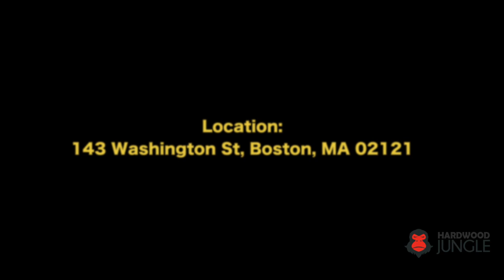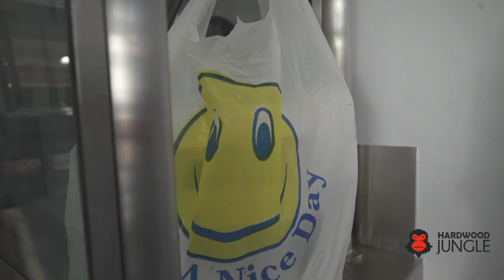Grub & Basketball Ep 2 "Falzon Bros" (Extended Version)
Grub & Basketball a.k.a GAB is a blog interview series hosted by coach and trainer Vin. In this series Vin puts his players through a basketball workout followed by a delicious meal from one of the amazing local restaurants featured on the show. Each episode will feature a new restaurant from the Boston area. While enjoying the meal, Vin and each episode's guest will talk about the food they're enjoying as well their unique basketball experiences and basketball opinions.

Episode 2 features food from Murl's Kitchen, a local restaurant in Dorchester, Massachusetts that provides some of the best Jamaican cuisine in the city of Boston . Episode 2's guests are the "Falzon Bro's" Tevin and Aaron Falzon. Tevin and Aaron from Newton, Massachusetts both played NCAA division 1 basketball at Sacred Heart University and Northwestern University respectively, with Aaron also playing a graduate year at Quinnipiac University. The brothers are now current overseas professional basketball players in Europe.  In part 1 of this episode, Vin puts the bros through a mid post workout. In part 2, Vin and the bros head over to Murl's kitchen to pick up their food, and then head to a local park to grub and talk. During they conversation they discuss their best games, toughest match ups, funniest teammate stories, the 5 NBA players they'd pick to win a street ball tournament, being a referee and more.

This episode is dedicated to the Falzon brother's father Eric Falzon who passed away in 2020. Without Eric and his efforts to what ever he could to further the boys basketball career growing up they would not be where are today. He was also a big supporter and fan of Vin in everything that he's done. Eric is loved and missed.

Workout Starts @ 00:27
Grub & Convo starts @ 6:40

Workout:
-Reverse pivot face up
-Step back
-Step back+step through
-Running jumpshot/hook
-Stride stop+spin
-Stride stop+spin+step back
-Stride stop+spin+spin back

Special Thanks to ISlide USA for letting us use their gym space!

(This Episode was shot in late 2020)